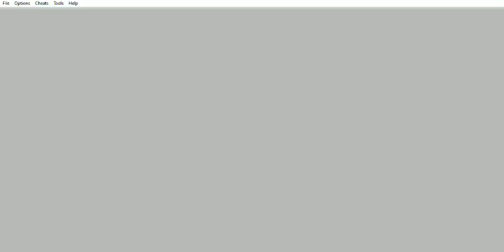Pokémon Trading Card Game - Club Fuego - Adam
Pokémon Trading Card Game (GBC) - Club Fuego - Adam
Este capítulo abarca al Club Fuego - Adam.

Tengo un blog:
Paladín Seth:
Paladin-Seth.blogspot.com